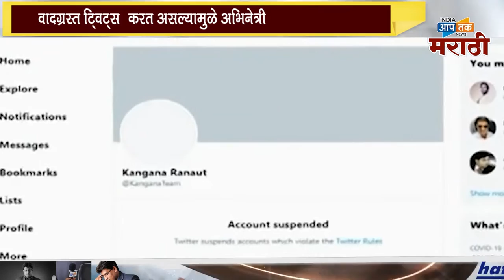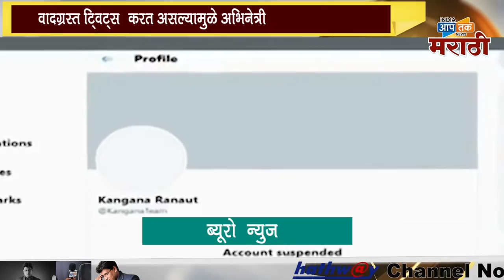वादग्रस्त ट्विट्स मुळे अभिनेत्री च ट्विटर अकाउंट सस्पेंड.